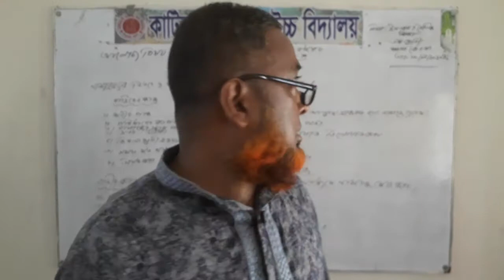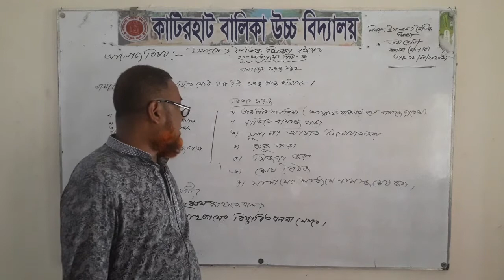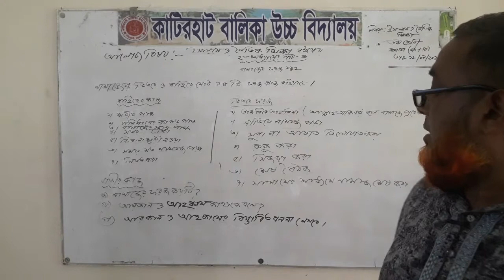Katirhat girls high school/class 6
Conducted by:Mr.Abdul hai patwary